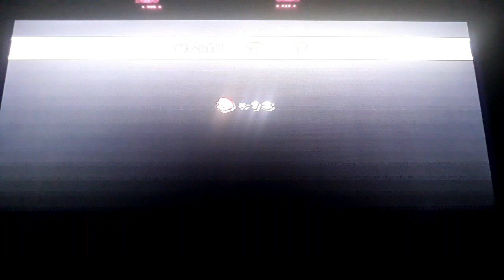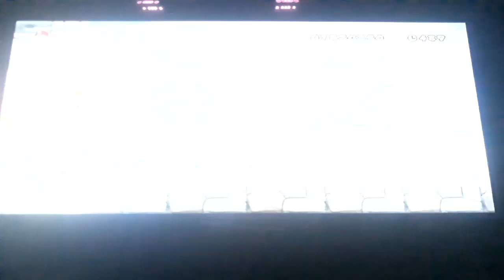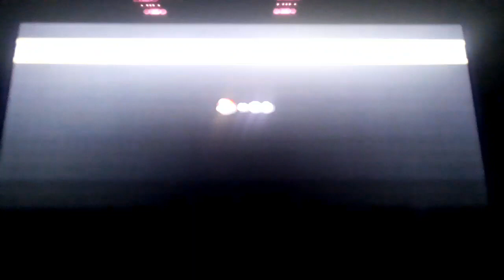NSMBW All Regular Exits - 2:30:44